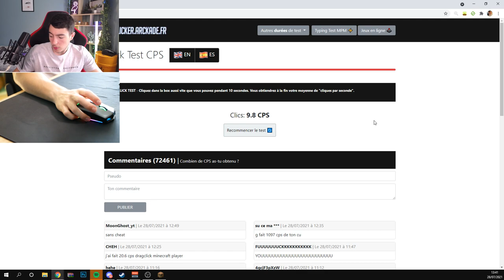UNE SOURIS RGB SANS FIL À 20€ ?!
Bonjour à tous, aujourd'hui on se retrouve pour une nouvelle vidéo dans laquelle je vais découvrir une souris de la marque Machenike. Elle est RGB, sans fil et à seulement 20€.

Produit de la vidéo:
• La souris